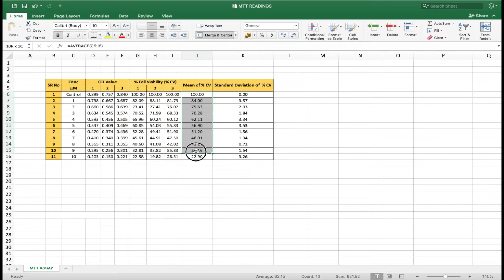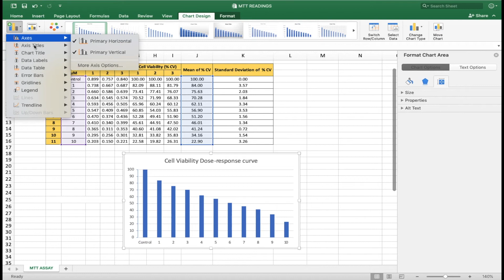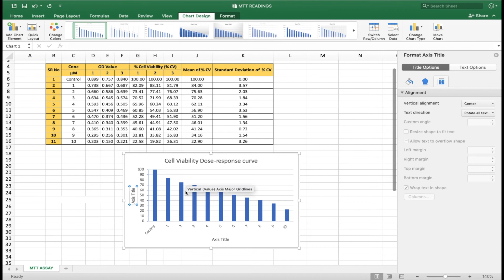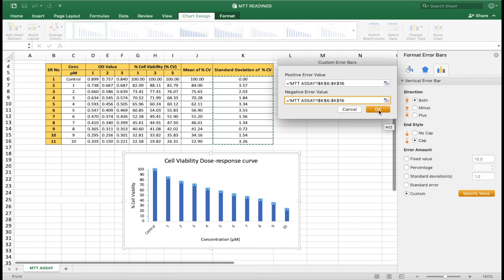Creating a Graph for % Cell Viability vs Concentration using MS- Excel | PART - 2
This Tutorial is all about how to Create Percentage Cell Viability vs Concentration Graph using MS- Excel.

Join Our Telegram Channel for free Softwares, Notes, and References books: JUST BIOTECH GEEKS

For more information and reference refer:

1. Culture of Animal Cells: A Manual of Basic Technique and Specialized Applications

2. Animal Cell Culture and Technology (THE BASICS (Garland Science)) Paperback